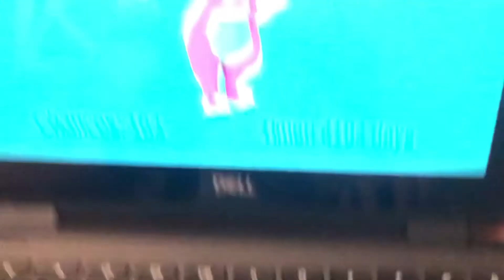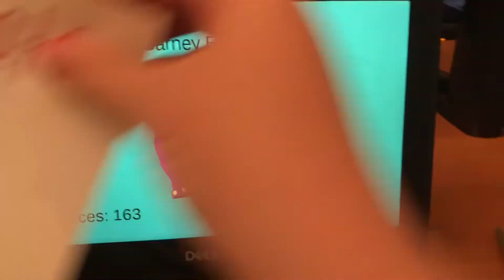Barney Error (part 8)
Part 8 is finish with the teal/aquamarine background and 165 chances. I’m so sorry if I haven’t been uploading videos in 3 days because I wasn’t feeling good and I had homework. Shout out to YinYangFan, Dominic Boyd, Josh Animate, DK mountain, Jack Nubol, and all of my awesome fans for viewing this video 😊.